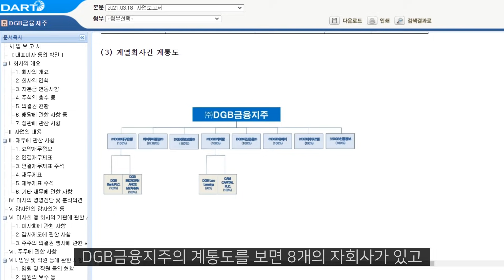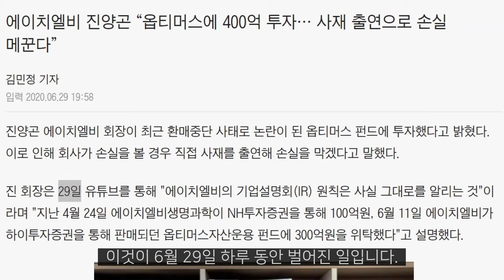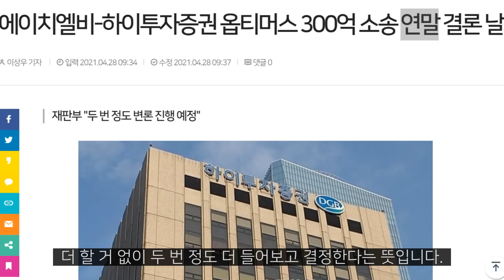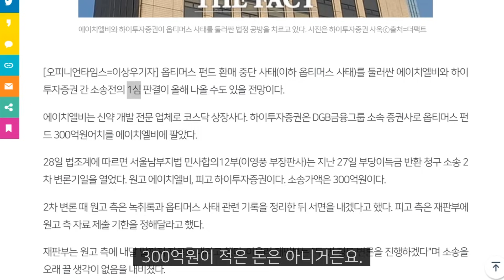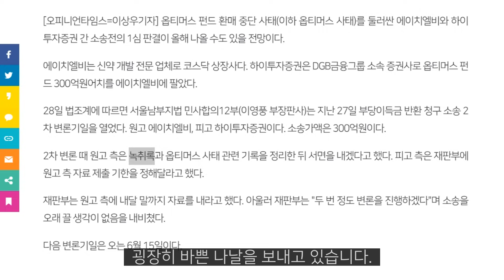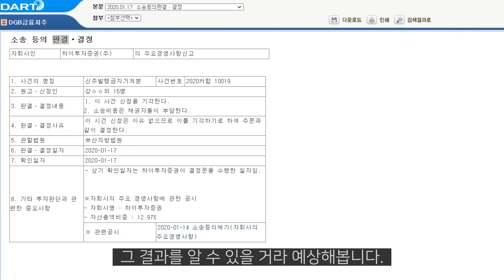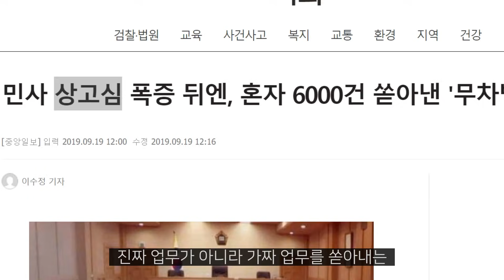에이치엘비 옵티머스 300억 소송 연말 결론 나올 전망!!